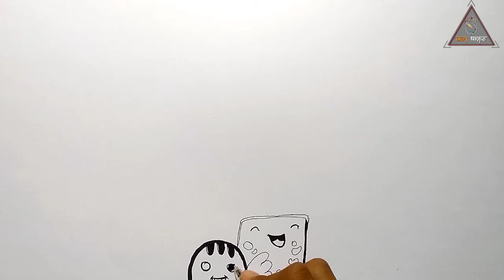How to make Doodle art || step by step || Tutorial || art credit || Rajeev || KalaBazaar